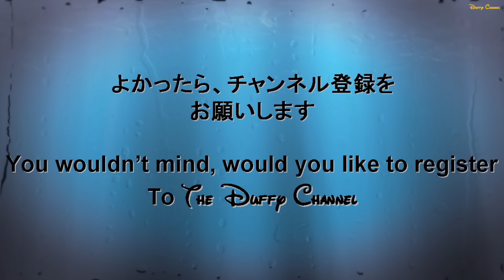ºoº [9画面] 東京ディズニーランド 夏祭り 彩涼華舞 2016 フィナーレ TDL Summer Festival "SAIRYOKABU"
[動画]
ディズニーランドの夏祭りのショー、彩涼華舞の全キャラの様子です。

[見所]
爽涼鼓舞、雅涼群舞に続いて行われる今年に夏祭りのショー、彩涼華舞ではフロート構成が変わり、チップデールクラリスの彩、グーフィーマックスの涼、ミニーデイジーの華、ミッキードナルドプルートの雄舞に別れてかっこいいダンスを披露してくれます。これまでの夏祭りのショーの総集編的な要素もあって見逃せないショーになっています。

[内容]
昨年まで熱い演舞で競い合っていたディズニーの仲間たちが、今年は1つのチームとなり、ショーを盛り上げます。“彩”（さい）“涼”（りょう）“華”（はな）“雄舞”（ゆうぶ）をテーマとしたグループで登場し、コスチュームも音楽も装い新たに、演舞を披露します。清涼感溢れるお祭りに参加して、一緒に盛り上がろう！

[English Post]
This video is TokyoDisneyland Disney Summer Festival "SAIRYOKABU"
You can see Japanese style summer festival with a lots of water!!